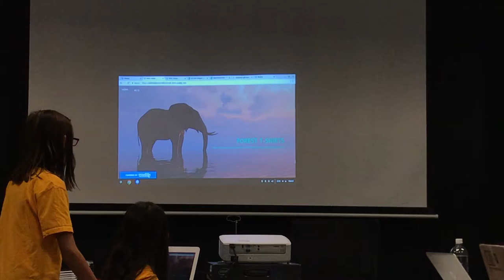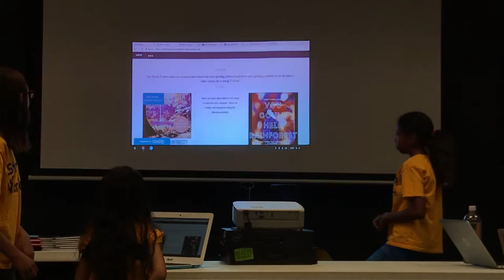Marketing Wk5, July 13 Team 3, Fremont ( Marketing 42 Uni. The Rain Forest Shirt) - Startup Wonder